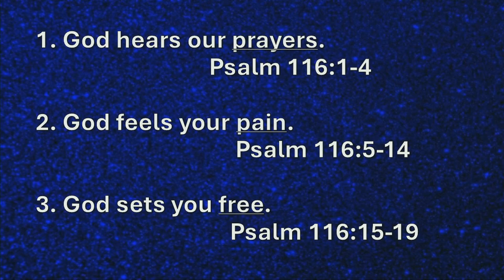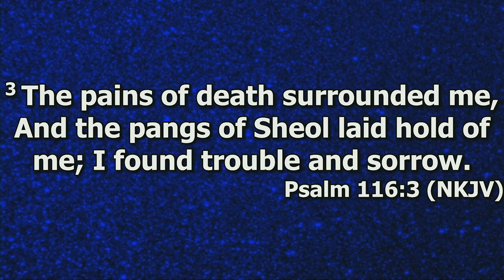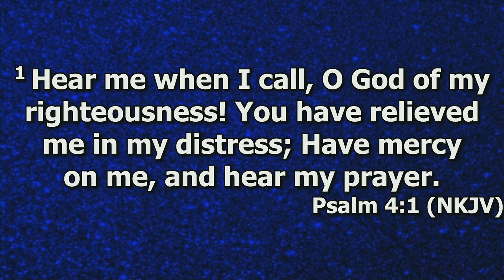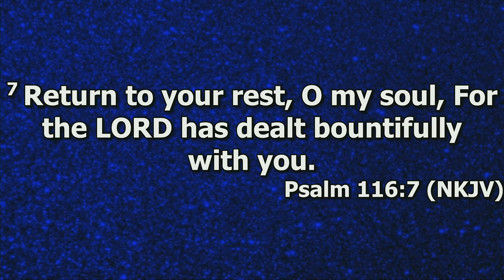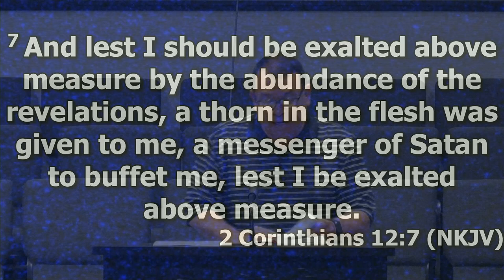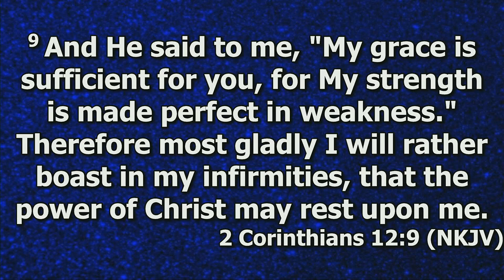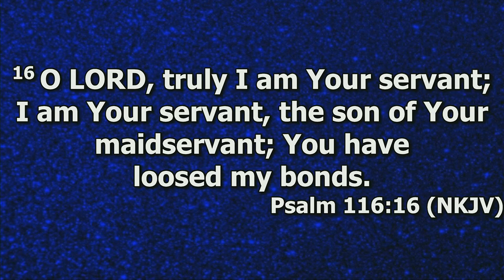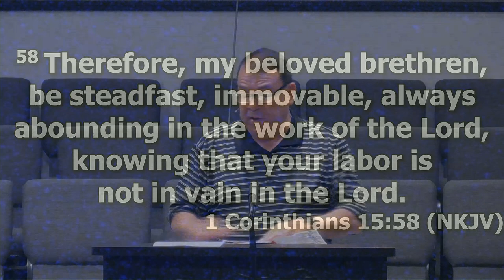"Gods Deliverance" by Pastor Michael Franklin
Pastor Michael Franklin's message "God's Deliverance" was recorded Wednesday evening April 24, 2024 at Rye Hill Baptist Church - Fort Smith, Ar. Enjoy the message and may God Bless.

Psalm 119